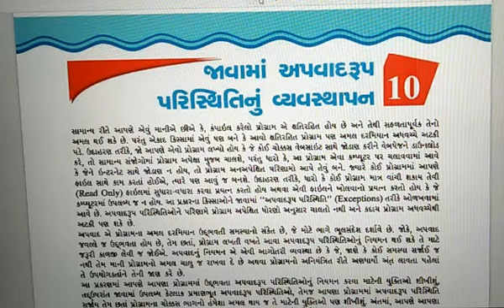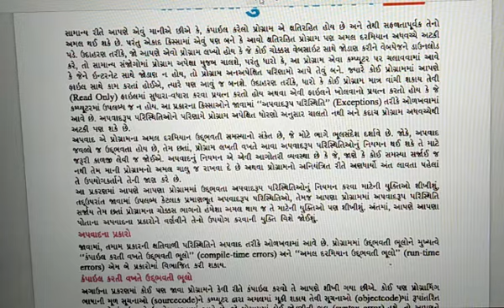ધોરણ -૧૨-વિષય -કમ્પ્યૂટર -વિષયાંગ -૧૦- પરિચય